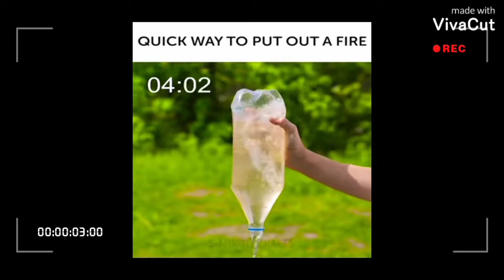🤔Expiremant of 5 minute craft | shazil ahmad | have fun 🤔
i know its so late